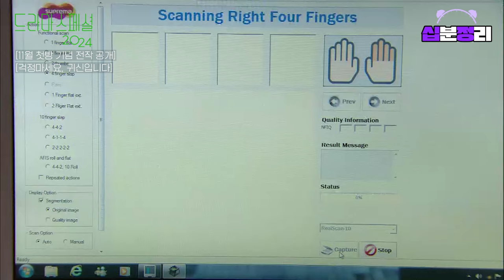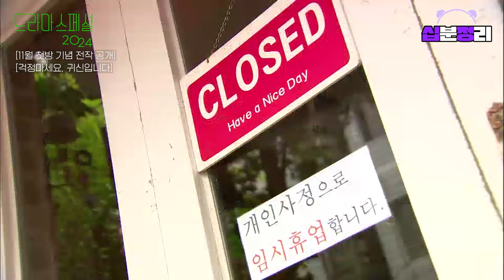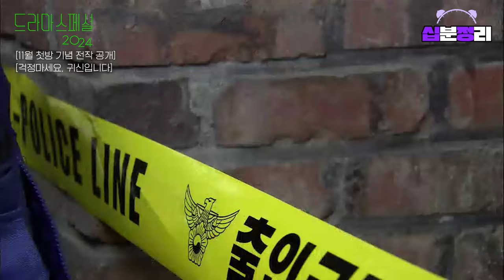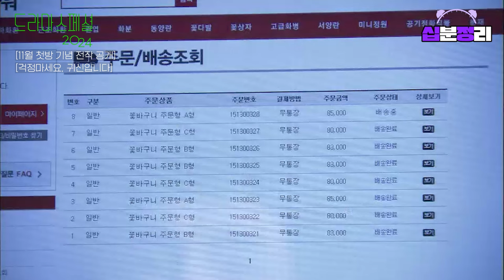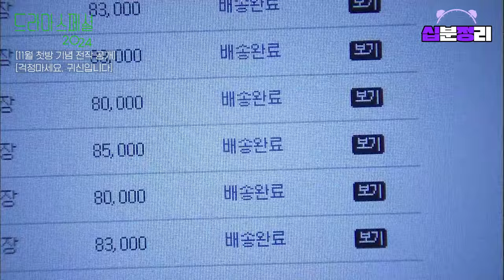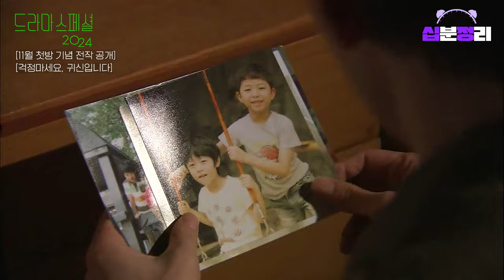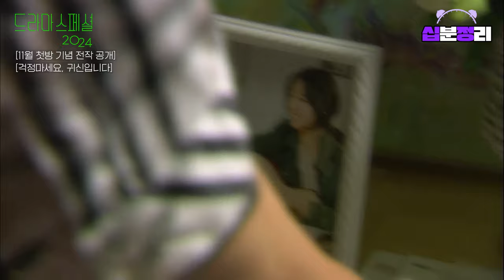[십분정리] [걱정마세요, 귀신입니다] 기억을 잃고 깨어난 봉태규😵 그 앞에 나타난 사랑스러운 귀신 박신혜?!👻💕 [드라마스페셜 2012]ㅣKBS방송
💜[드라마 스페셜 2024년] 2024년 11월 첫방송! 기념 드라마스페셜 전작 대공개!
드라마 스페셜을 십분 만에 정리해서 보자~!

작품 : [드라마스페셜 2012] 걱정마세요, 귀신입니다
어느 날 기억을 잃어버린 채 병원에서 깨어난 남자와 그의 앞에 홀연히 나타난 사랑스러운 귀신의 로맨스를 그린 이야기
출연 : 봉태규, 박신혜, 이하율, 박로사
작가 : 황다은
연출 : 이은진

💜[드라마 스페셜 2024년] 2024년 11월 5일 첫 방송! 예고편 바로 보기